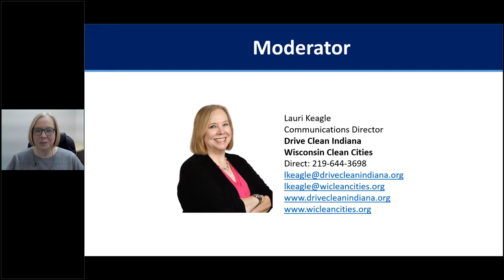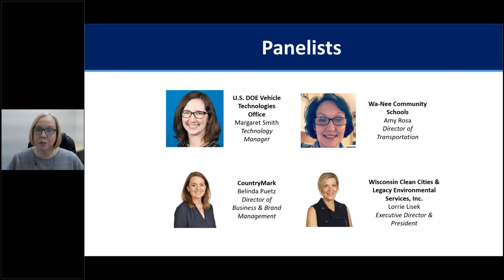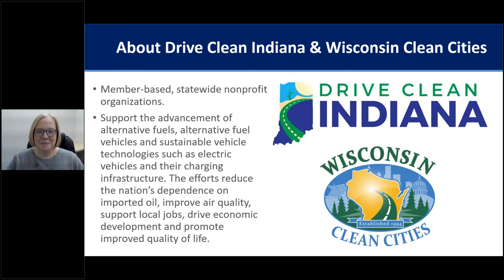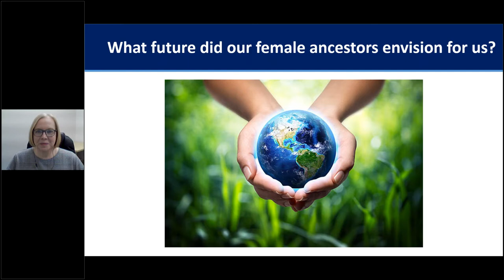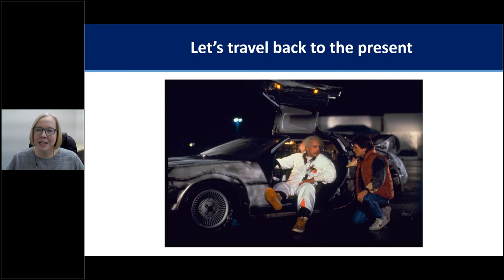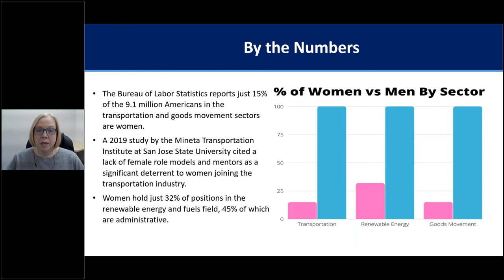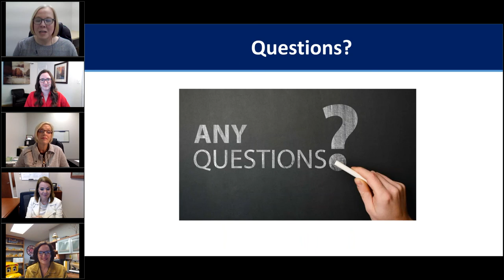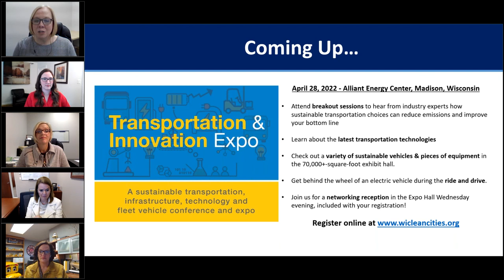Celebrating Women in Sustainable Transportation Webinar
Join Drive Clean Indiana and Wisconsin Clean Cities for the 2022 Winter Webinar Series! The series concludes during Women’s History Month with the Celebrating Women in Sustainable Transportation Webinar.

Hear from the trailblazing women who are driving the industry forward toward a more sustainable tomorrow.

Speakers include:

Margaret Smith, Technology Manager, U.S. Department of Energy Vehicle Technologies Office

Belinda Puetz, Director of Business & Brand Management, Countrymark

Amy Rosa, Director of Transportation, Wa-Nee Community Schools

Lorrie Lisek, Executive Director, Wisconsin Clean Cities